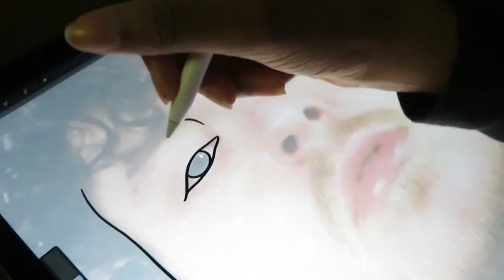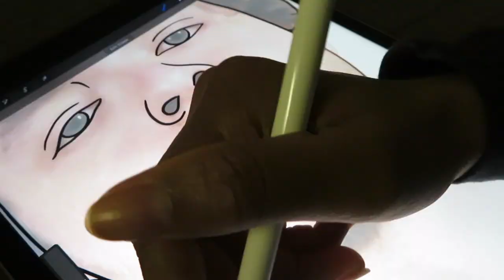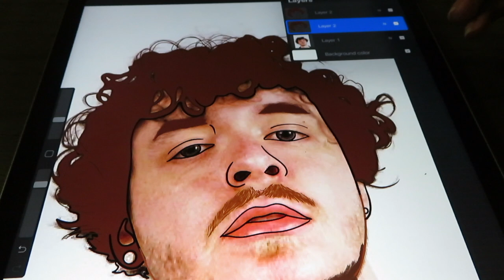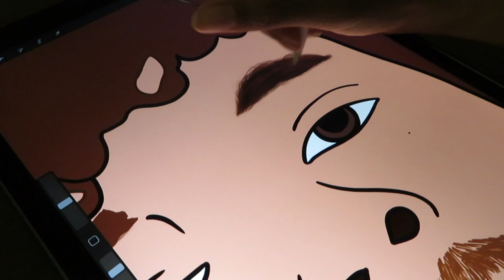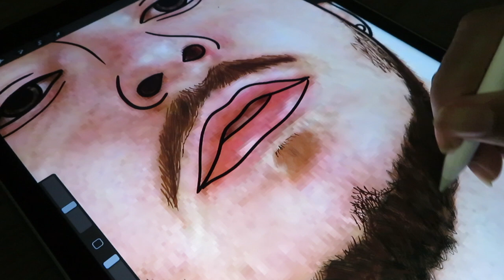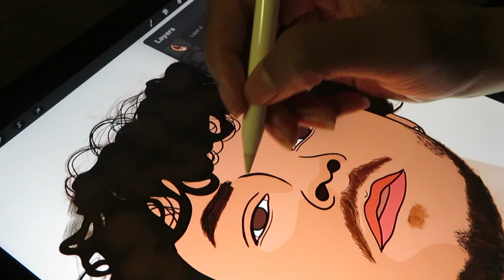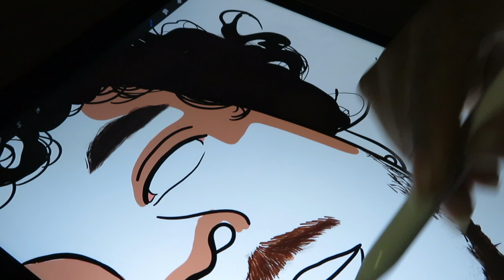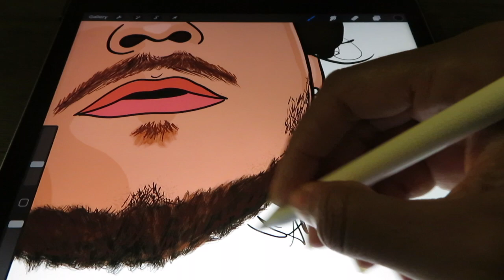STEP BY STEP - How to Cartoon Yourself - Jack Harlow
Be Blessed
Stay Blessed